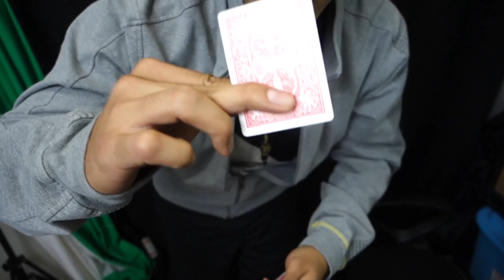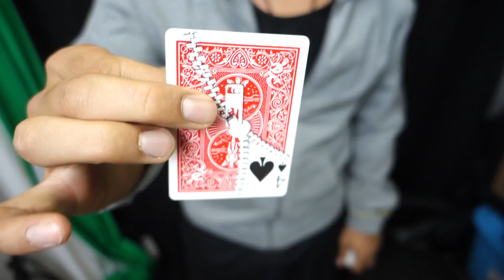PRAYING MANTIS VS SPIDER -- fail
Hadlen is a Hypnotist, Magician, Mentalist, and Speaker and he presents "PRAYING MANTIS VS SPIDER -- fail"

In this episode I get 3 videos edited... Then teach a Martial Arts Class. THEN we attempt to get a Praying Mantis to fight a HUGE Spider... well not that huge compared to what's out there.. but yea.. it's pretty big.

Filmed in Saskatoon, Saskatchewan, Canada in 2016.

Can you Hadlen more?

S7K 4J2